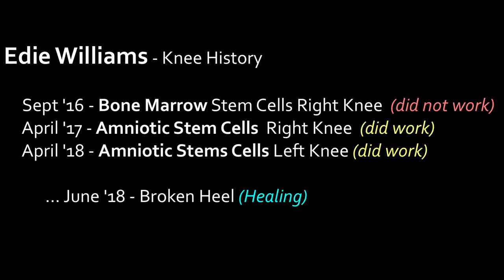STEM CELL HEALING: Amniotic or Bone Marrow? I DID BOTH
Master Salsa Dance Instructor Edie, The Salsa FREAK of Denver, Colorado discusses her 1st-hand experiences with both types of stem cell procedures, amniotic and bone marrow.

She also touches on her broken heel (calcaneus)

Dr. Joe Dispenza - Meditation Expert -

Dr. Bruce Lipton - Stem Cell Researcher -